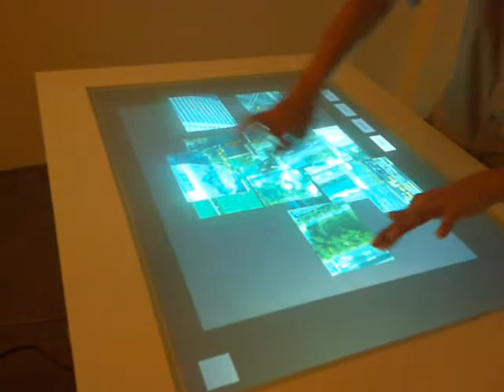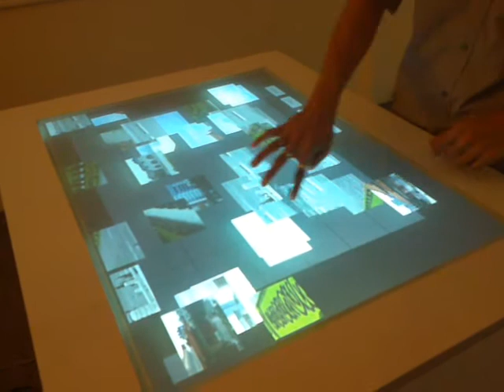Puzzle - Multitouch Table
Puzzle Application on multitouch table